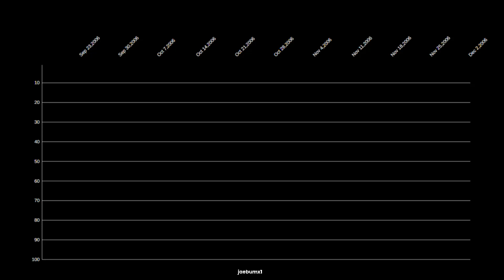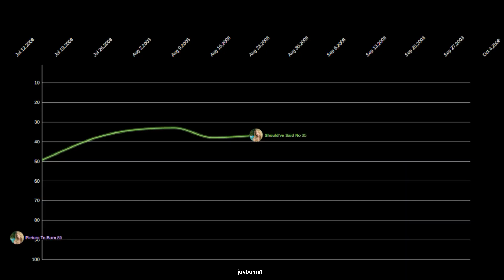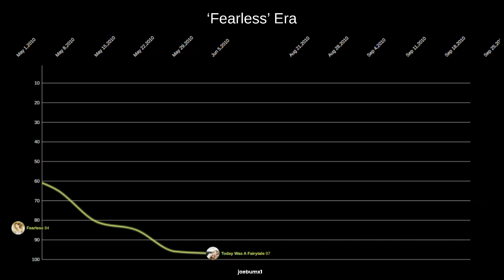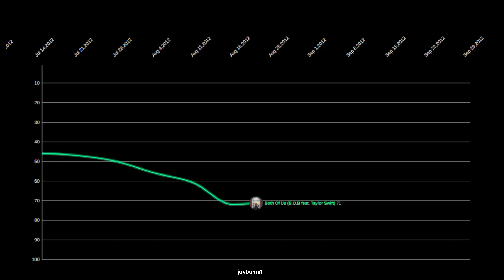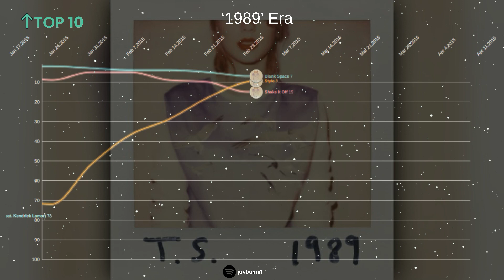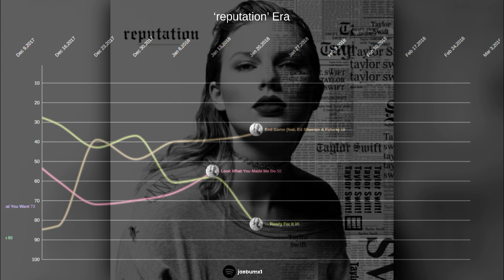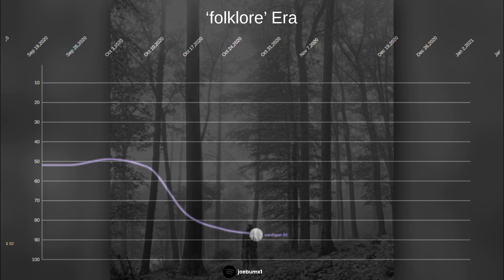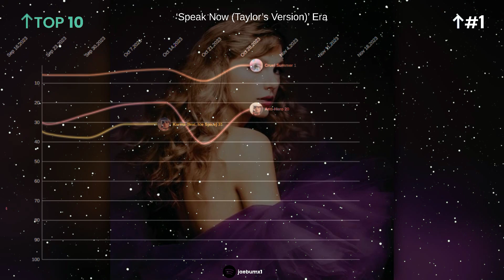Taylor Swift | Billboard Hot 100 Chart History (2006-2023)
Taylor Swift Hot 100 Chart History

                        - TIMESTAMPS -
 0:00 — 'Taylor Swift' Era
 % — 'Fearless' Era
 % — 'Speak Now' Era
 % — 'Red' Era
 % — '1989' Era
 % — 'Reputation' Era
 % — 'Lover' Era
 % — 'Folklore' Era
 % — 'Evermore' Era
 % — 'Fearless (Taylor's Version)' Era
 % — 'Red (Taylor's Version)' Era
 % — 'Midnights' Era
 % — 'Speak Now (Taylor's Version)' Era
 % — '1989 (Taylor's Version)' Era